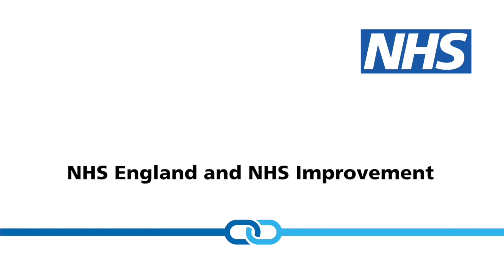Joining the International GP Recruitment (IGPR) Programme - Dr Paula Pop, Romania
Dr Paula Pop, an International GP Recruitment (IGPR) Programme candidate from Romania, explains how she has found the support and guidance from the IGPR programme helpful as she works towards becoming a GP in England. For more information about opportunities to live and work as a GP in England, please